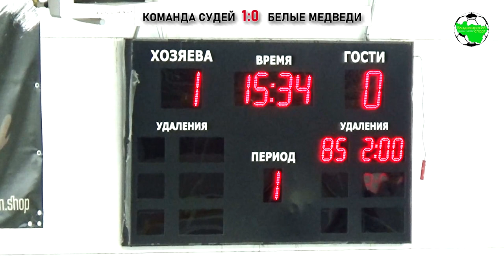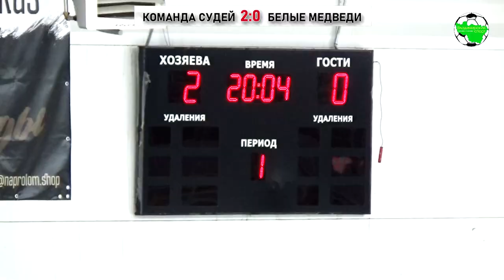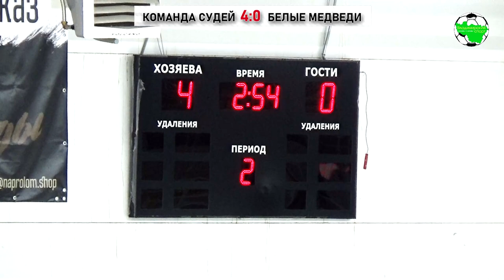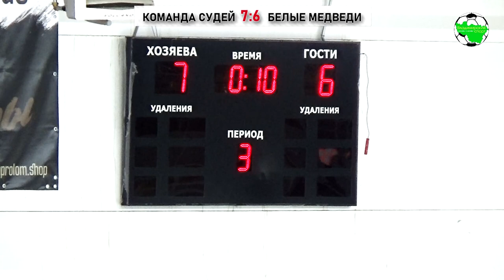ТМ. Команда судей РКС ФХВО - Белые медведи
Судейские сборы
г.Владимир, ЛК "Владимир"

Команда судей 7-6 Белые медведи